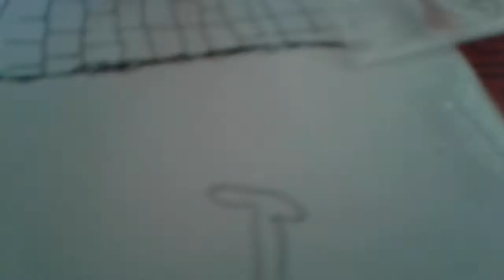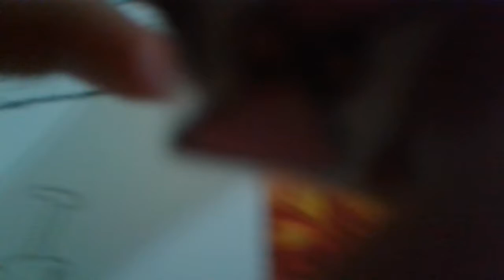Lps normal day😀